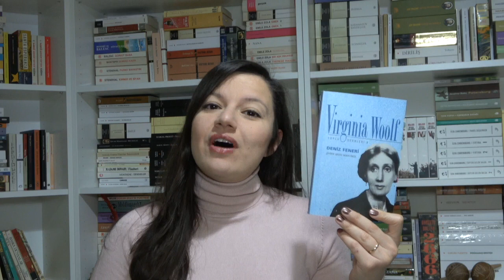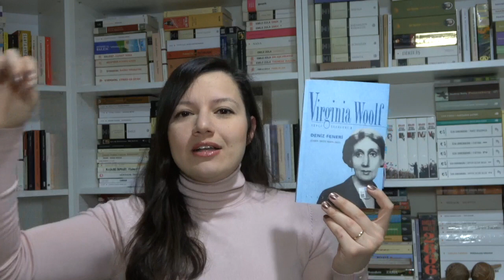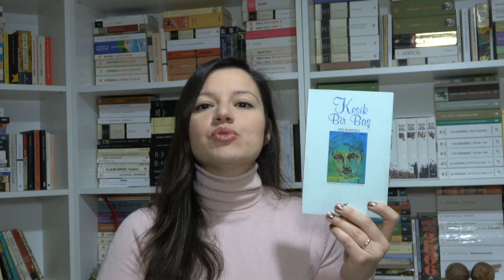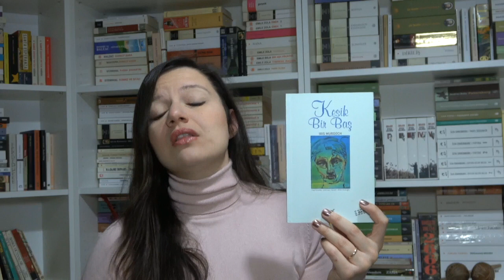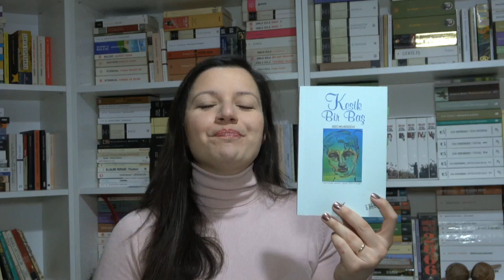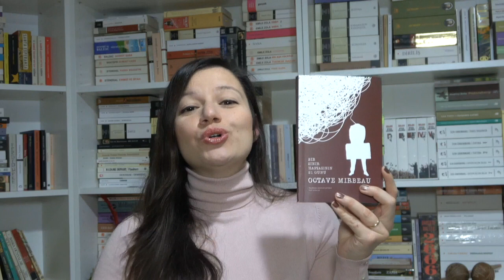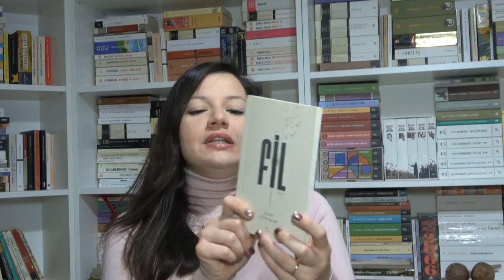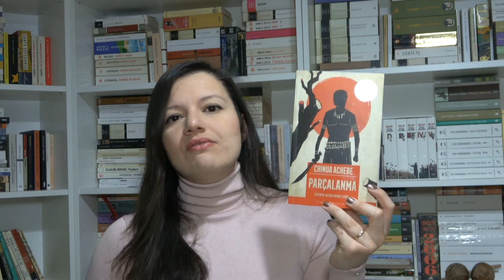Şubat İkinci Yarıda Okuduğum Kitaplar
Videoda bahsettiğim kitaplar:
1. Deniz Feneri / Virginia Woolf
2. Virginia Woolf / Mina Urgan
3. Kesik Bir Baş / Iris Murdoch
4. Bir Sinir Hastasının 21 Günü / Octave Mirbeau
5. Fil / Elio Vittorini
6. Parçalanma / Chinua Achebe
7. Tirza / Arnon Grunberg
8. Sis / Miguel de Unamuno

(Hesabımın adını ipekdadakci olarak değiştirdim.)

Keyifli seyirler 😊